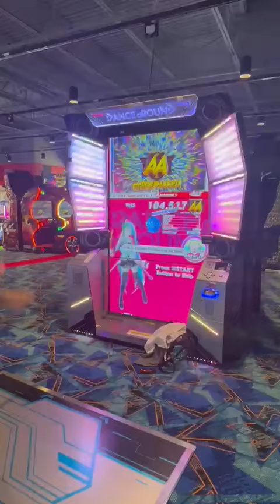Dance aRound If you're happy and you know it clap your hands